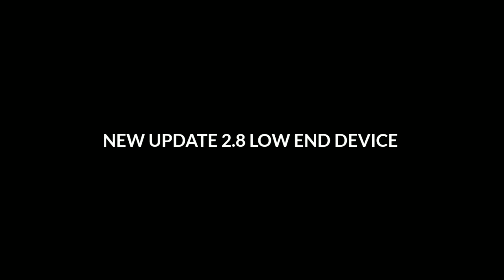MINI JONATHAN 😈 Low end device | 20FPS,30FPS FACE THIS LAG IN BGMI 😢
| 20fps Sensitivity | low end device assaulter God | bgmi 2023 lag fix gameplay

Bgmi everyone Play But Low end device Player Not Enjoy This Game I hope understand Low end device Pain Full Story'

Low end device 20fps montage
30fps bgmi montage
Every time face this lag
Bgmi low end device lag fix tricks
low end device khatarnak montage
20fps screenshake Montage
Low end device not a jock
Bgmi low end device Lag fix
PUBG tricks
pubg mobil 90 fps
pubg bgmi Sensitivity
pubg Sensitivity settings 2023
pubg settings
bgmi 2.8 lag fix config for Low end device
pubg 2.7 lag fix config for low end device